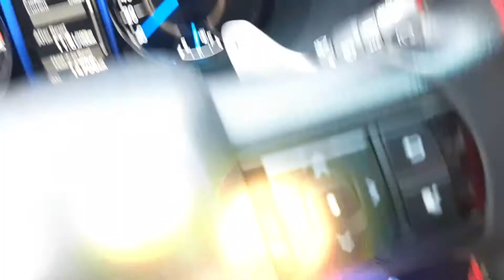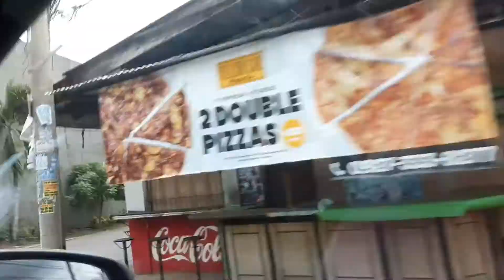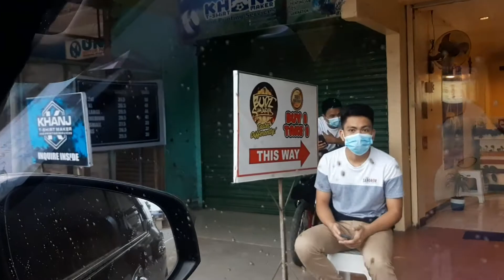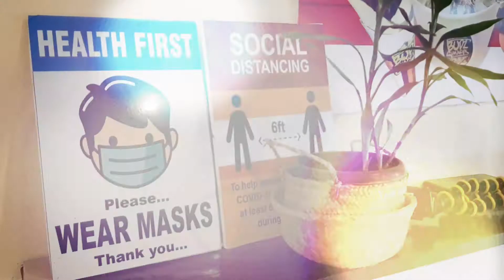Wala na Namang Internet! Nag Food Trip na lang with Cousins-in-Law! | Budz Shawarma in Sandawa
Walang na namang Internet! Wala masayadong magawa sa bahay kaya naisipan na lang naming mag food trip. Nag-crave ng shawarma kaya sugod sa Sandawa kasama mga pinsan ni Bernard.